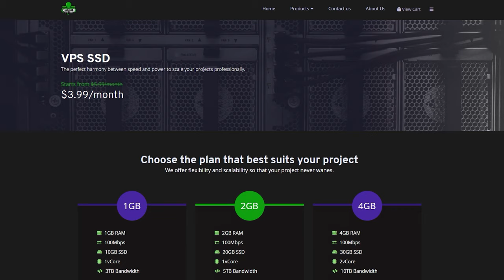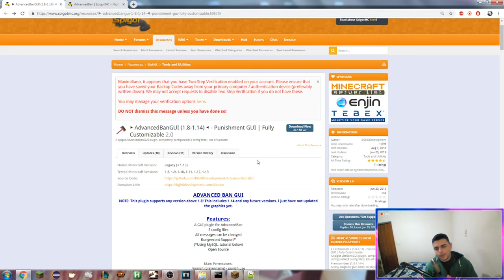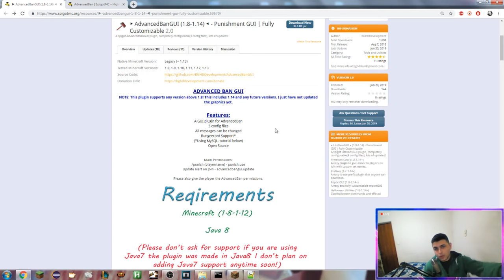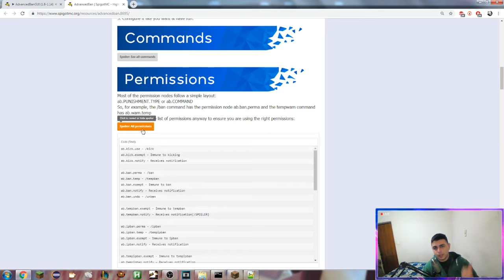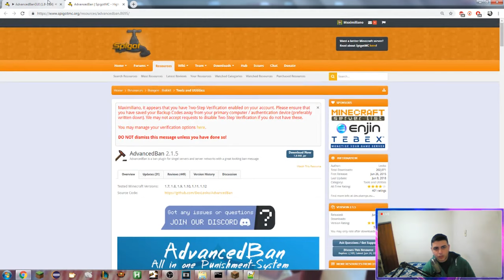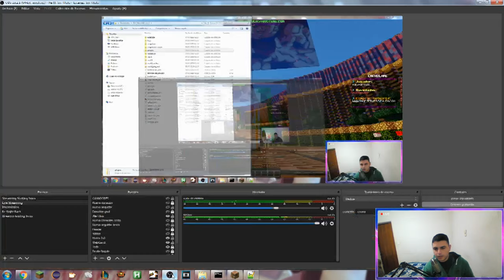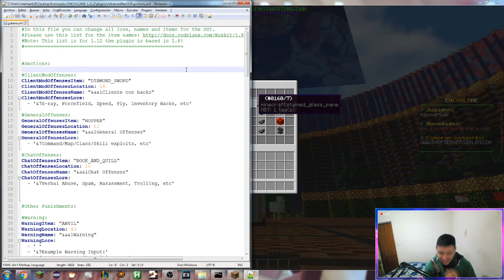Minecraft Plugin Tutorial: AdvancedBanGUI